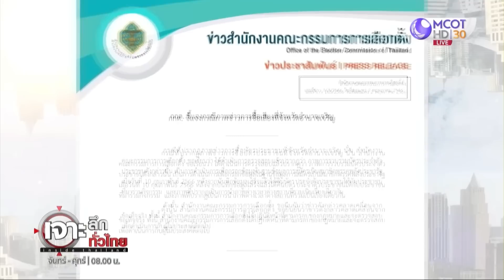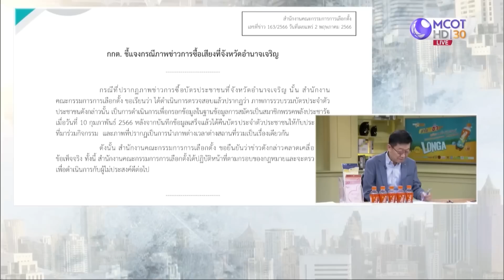งง ! กกต.โดดป้อง พปชร. | เจาะลึกทั่วไทย | 03 พ.ค. 66